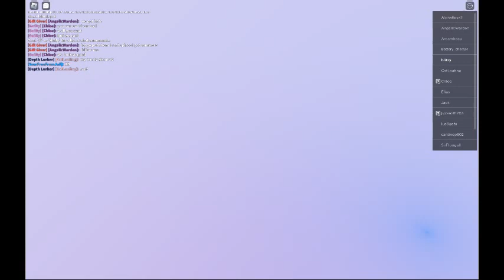how to get into old cos !!!!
main @Yourlocalpterodactyl
roblox acc a_furryo
game cos